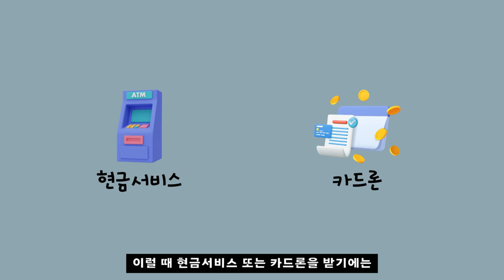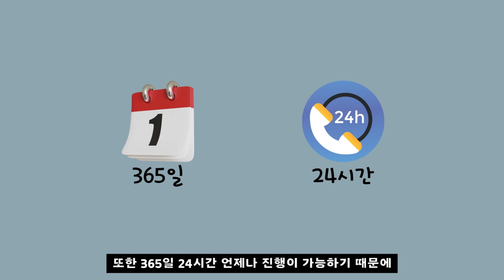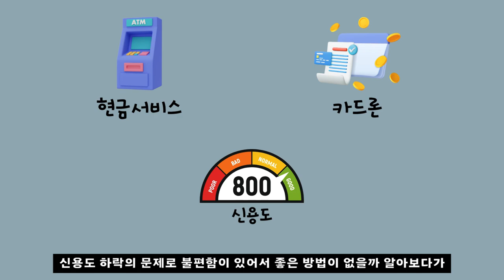[신용카드현금화]